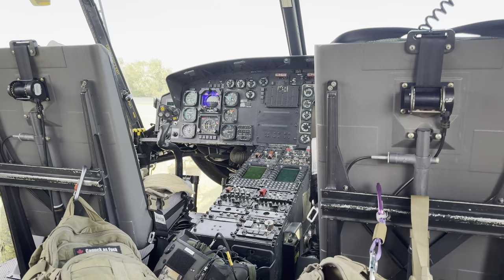RCAF CH-146 Griffon | Bell 412CF | Helicopter Flying Canadian Flag | Canada Day | Calgary | 4K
Bell CH-146 Griffon | Bell 412CF | RCAF Helicopter Flying Canadian Flag | Canada Day | Calgary | 4K Video